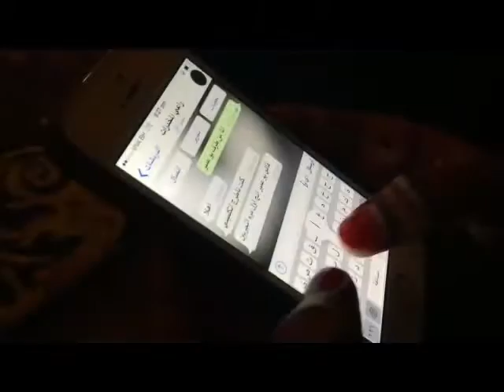البحرين: أنت تقدر تتغلب على المستحيل فيلم قصير من عمل طالبات مدرسة المعرفة الثانوية للبنات